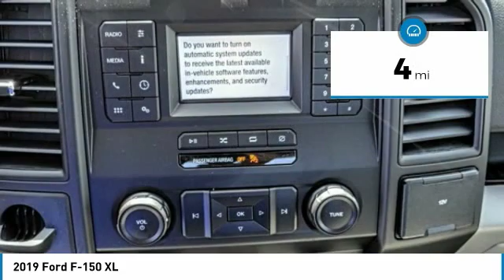2019 Ford F-150 ORANGE TUSTIN PLACENTIA FULLERTON ORANGE COUNTY 00S91176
Villa Ford
2550 N. Tustin St.